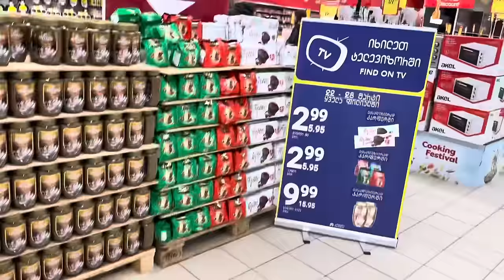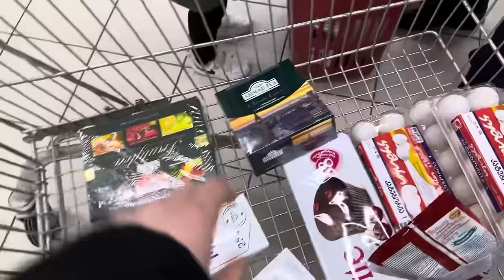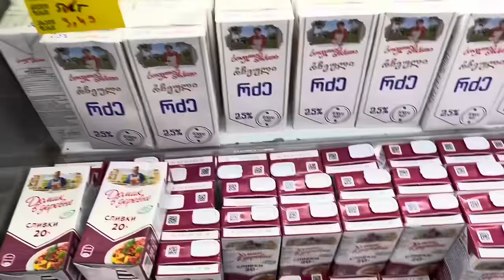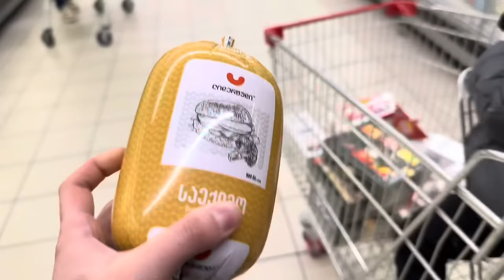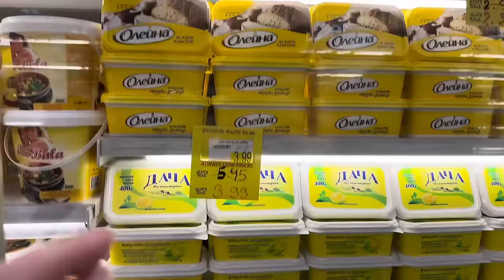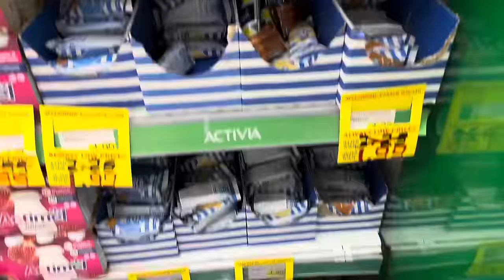წავედით კარფურში რა ვიყიდეთ 142 ლარად